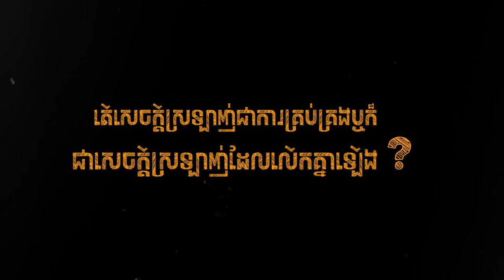សេចក្ដីស្រឡាញ់នៅក្នុងជីវិតអាពាហ៍ពិពាហ៍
តើសេចក្ដីស្រឡាញ់នៅក្នុងជីវិតអាពាហ៍ពិពាហ៍
 ជាសេចក្ដីស្រឡាញ់ដែលគ្រប់គ្រង ឬ
ជាសេចក្ដីស្រឡាញ់ដែលលើកគ្នាឡើង?

 @NLF Cambodia ​